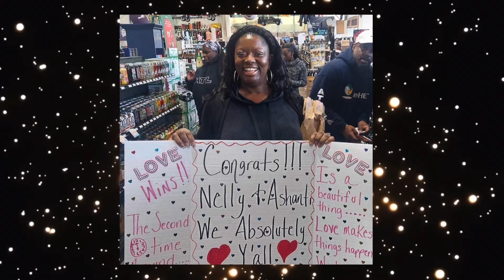Nelly Opens New ‘MoShine’ Store And Meets His Fans ‘Krayzie Bone Opens New Bear Store In LA’